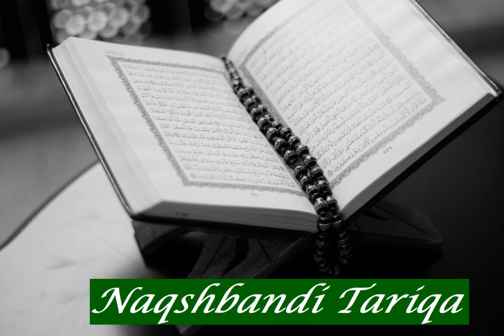Ahmad Ibraheem: Sura 8 Al Anfal